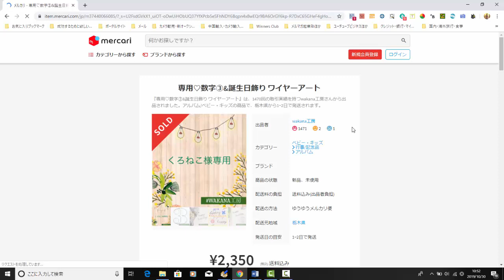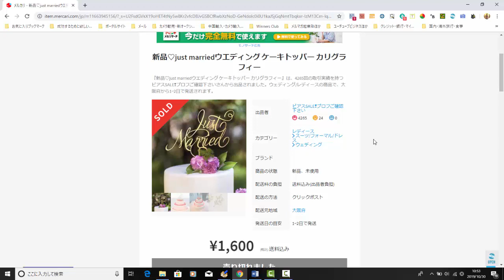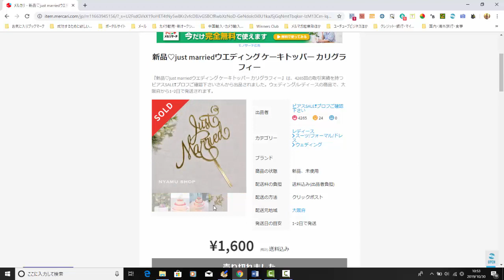【メルカリ】『SNS』というキーワードで売れ筋商品をリサーチ！！こんな宣伝商品が売れるなんてびっくりですよ！！【佐々木一之】